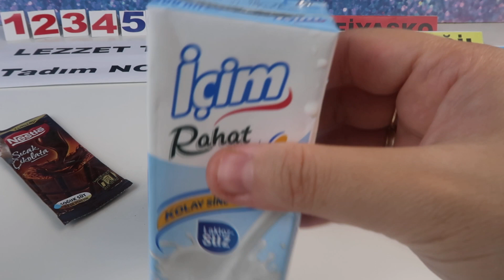Yenilenmiş Nestle Sıcak Çikolatayı Soğuk Süt ile Deniyorum , Kıvamı ve Tadı Nasıl ?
Soğuk kış gecelerinde sıcak çikolata içmeyi çok severiz , yenilenen Nestle sıcak çikolata yeni formülü ile artık soğuk süt ile de yapılabiliyor. Ürün incelemesi yaptığımız bu videomuzda sıcak çikolatayı soğuk sütle deniyor ve tadım testi yapıyoruz.

Diğer Yiyecek inceleme ve Tadım testi videoları için kanalımı ziyaret etmeyi unutmayın.